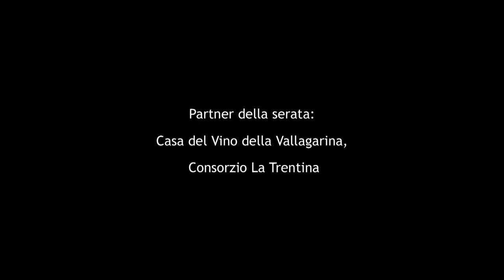Mostra Progetto Cibo - Martcooking con Igles Corelli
Nelle sale della mostra "Progetto cibo" al Mart, Museo di arte moderna e contemporanea di Trento e Rovereto, lo showcooking dello chef Igles Corelli, che ha presentato due piatti: Tagliolini fritti e risottati, Risotto assoluto di grana in due temperature con gelato di mela La Trentina.  Il pasto è stato accompagnato dai vini della Casa Del Vino della Vallagarina.